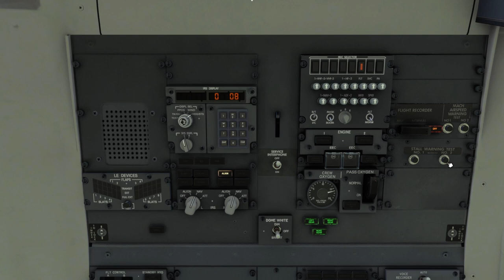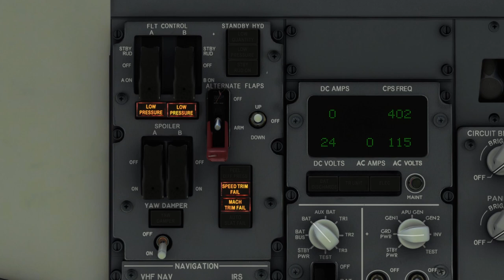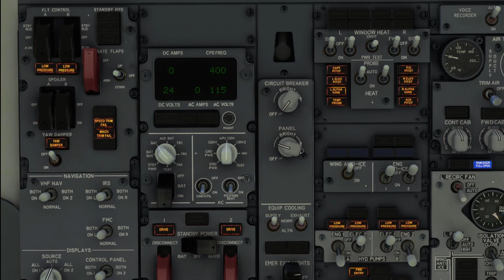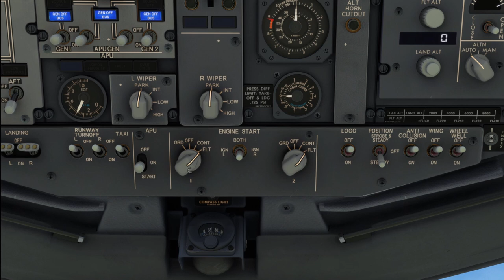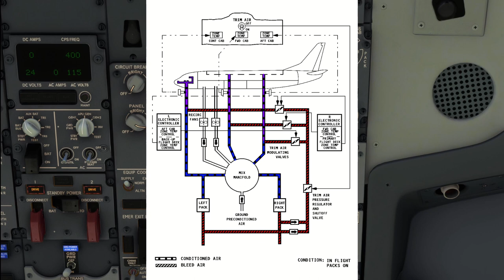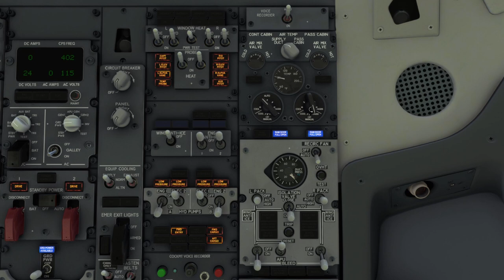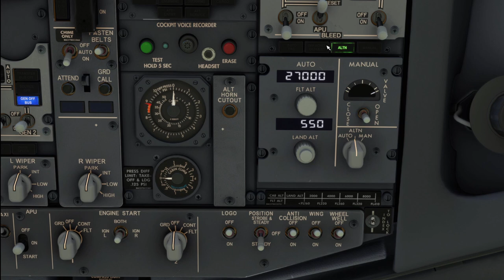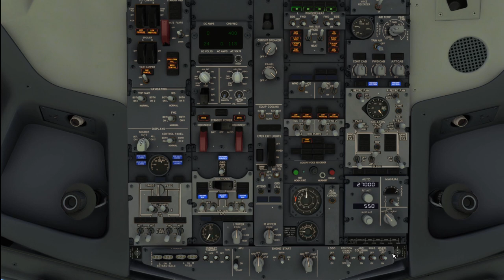MSFS2020 - PMDG 737 Tutorial Part 2: Cockpit Overview - Overhead Panel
I decided to put together a tutorial for the 737. The goal is a quick and dirty guide with a casual flight sim gaming approach.

The plan:
Part 1: Variants and Configurations
Part 2: Cockpit Overview - Overhead Panel
Part 3: Cockpit Overview - Main Panel
Part 4: Cockpit Overview - Center Pedestal
Part 5: Procedures - Powerup and FMC Load
Part 6: Start, Taxi, and Takeoff
Part 7: Approach and Landing